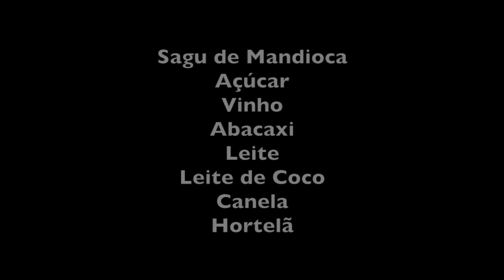ALEXANDRINA FAZ SAGU DE VINHO, ABACAXI E LEITE